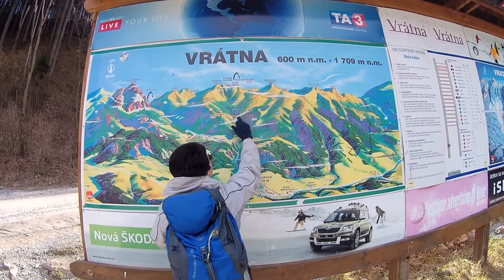Malá Fatra 26.3.2017